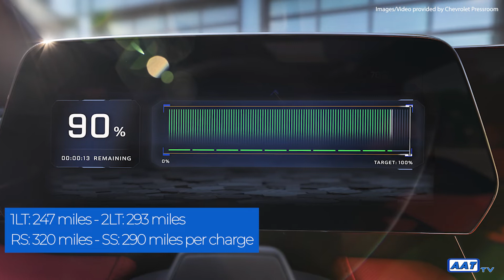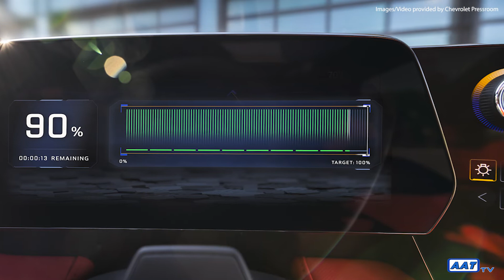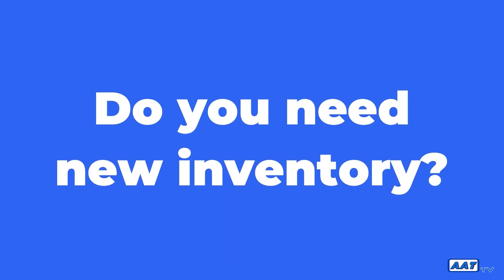This Is The Deal - 2024 Chevy Blazer - Ford Mustang Stampede - 8/25/22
There's a rumble happening in the world of muscle cars. It's the sound of Ford's upcoming Stampede event. And Chevy is already starting off 2023 on fire with the new 2024 Chevy Blazer! This Is The Deal!